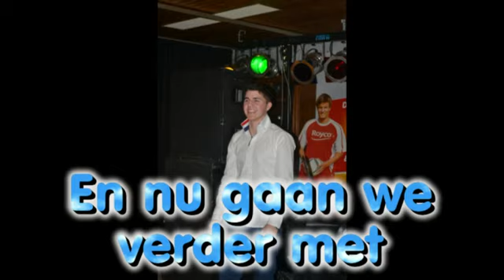overzicht foto's 2012 deel 3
Een compilatie van de foto's van 2012 die ik tot nu toe heb gemaakt. deel 3 van 5 delen